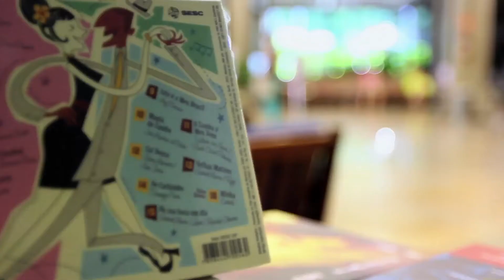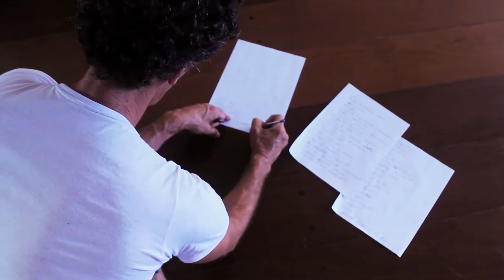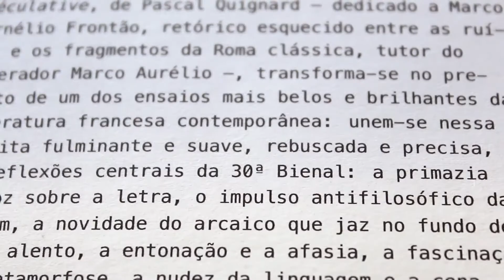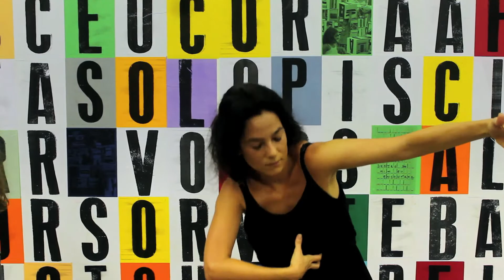DOC Encontro de Improviso 2014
DOC Encontro de Improviso 2014 - Produção Dino Filmes e Popmidia